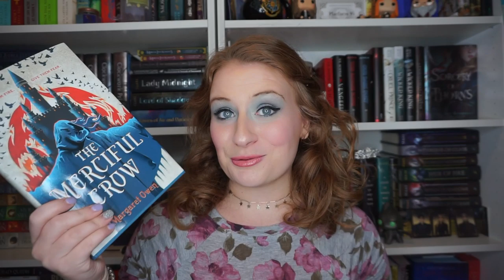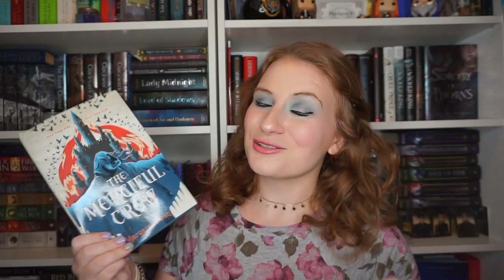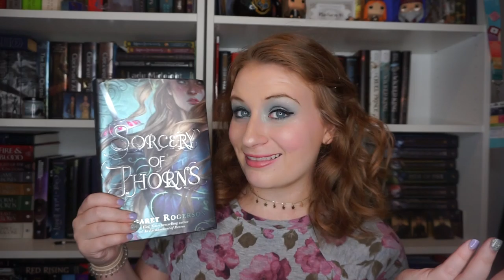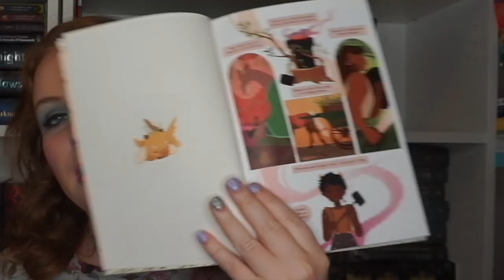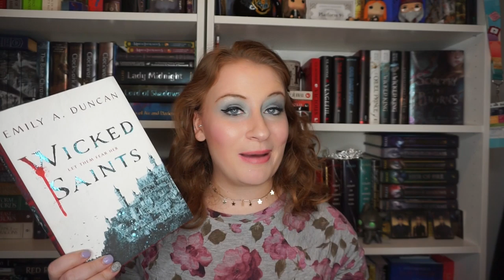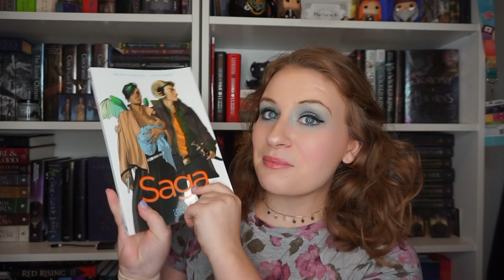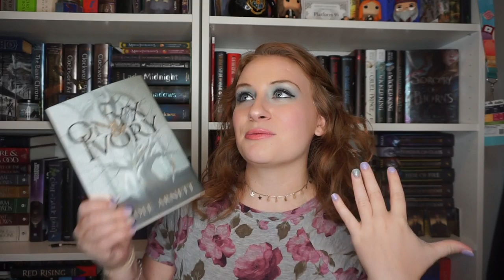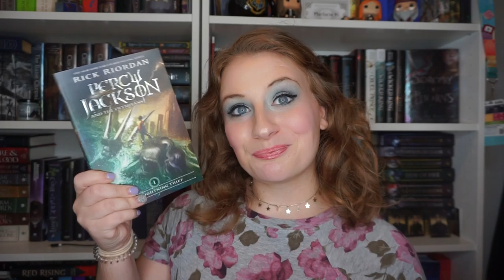JULY WRAP UP | BOOKS I READ FOR THE BOOK JUNKIE TRIALS, O.W.L.S, AND THE READING RUSH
Wrapping up the craziness that was July - I participated in The OWLS, Book Junkie Trials, and the Reading Rush! Let me know down below what was your favorite book that you read in July :)